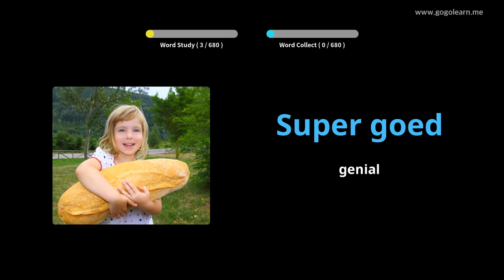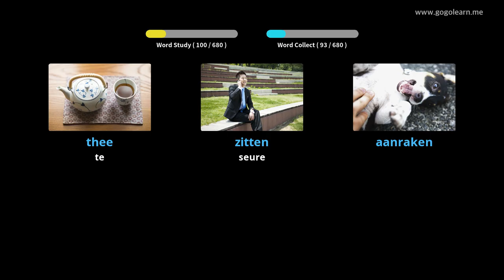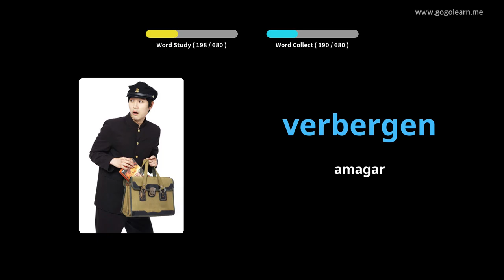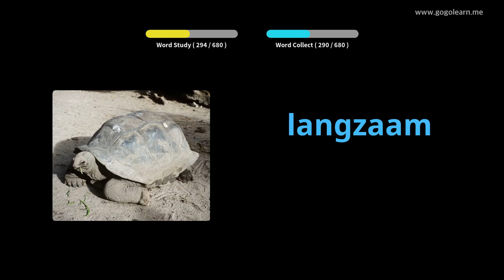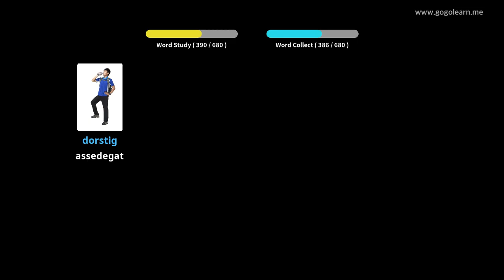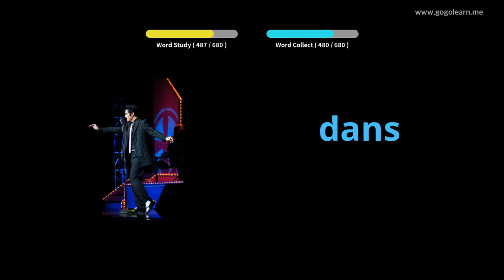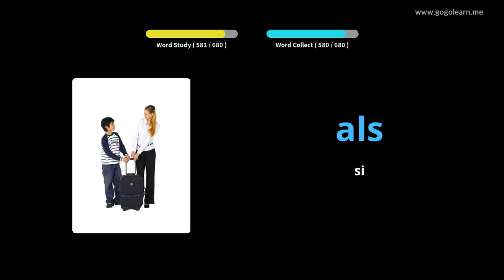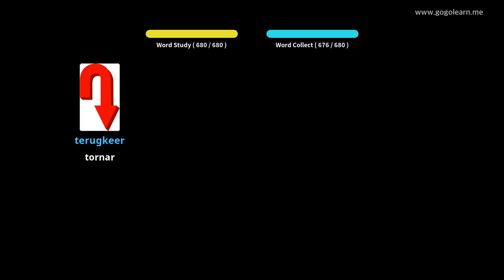Vocabulari holandès infantil | Golearn